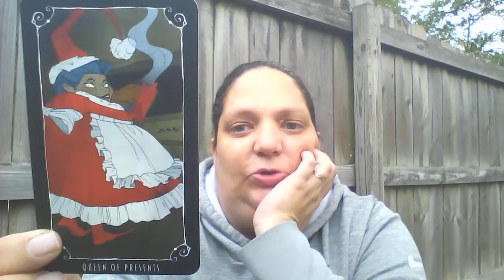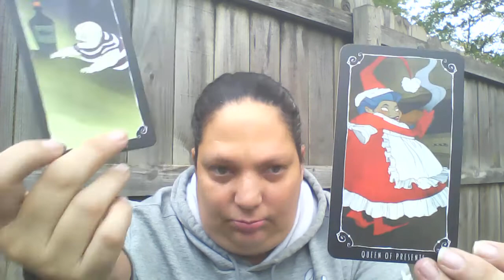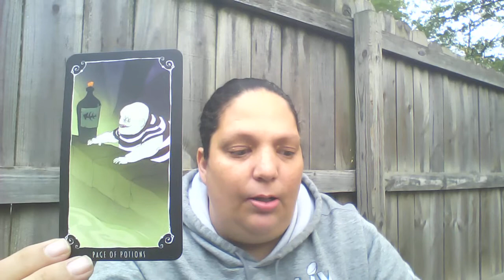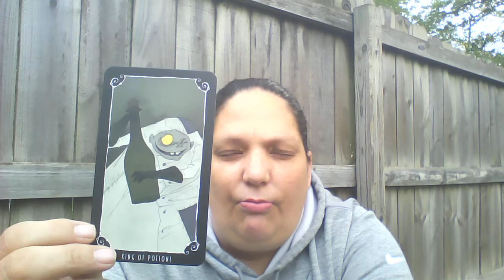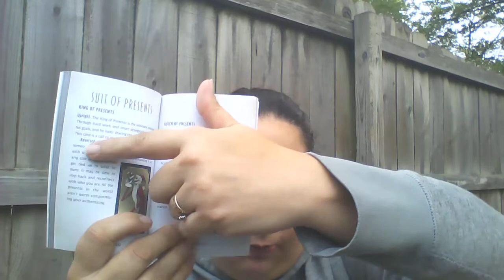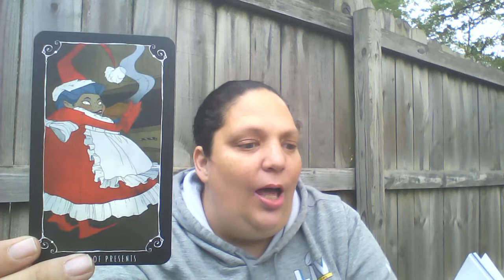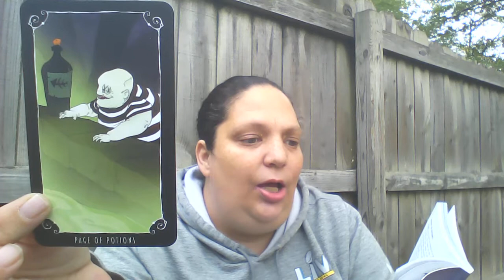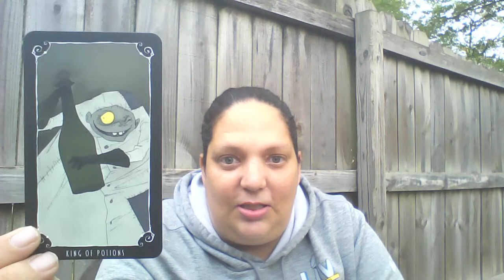WEEK AHEAD SPREAD 10/03/2021 FIND YOUR BALANCE!